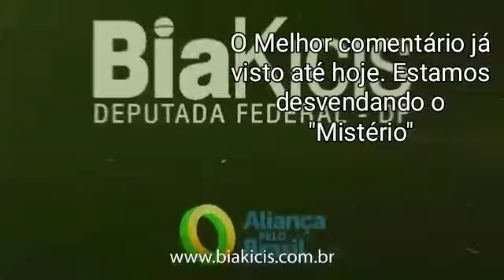Não rouba e não deixa roubar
Vídeo do 1° homem que denunciou o mensalão do lula